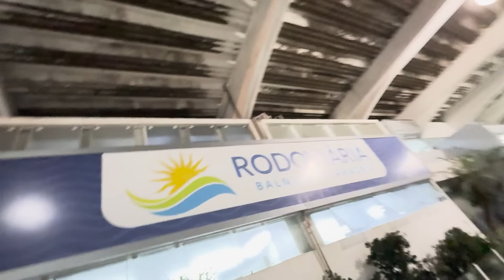FINALMENTE JUNTOS DE NOVO!❤️